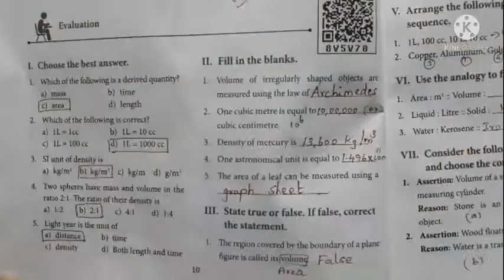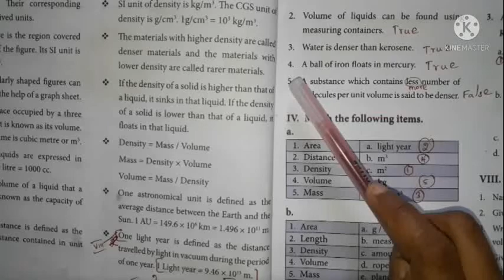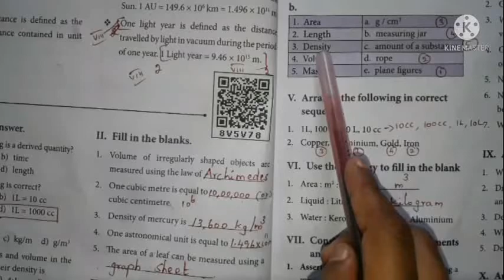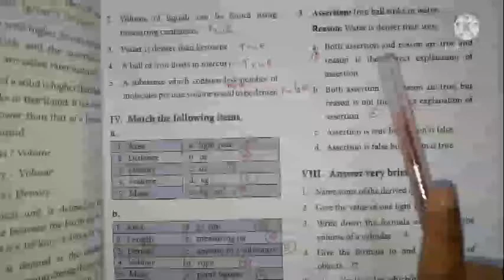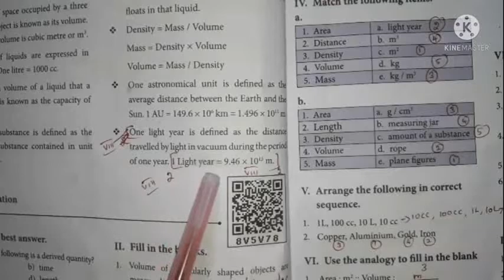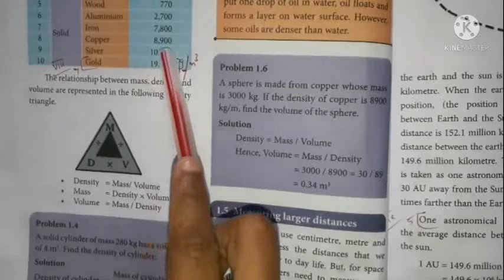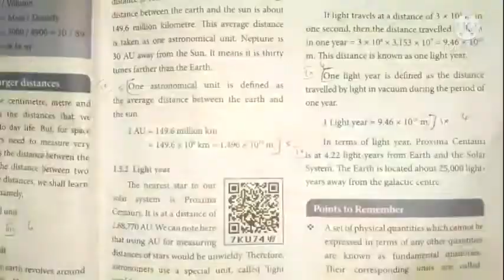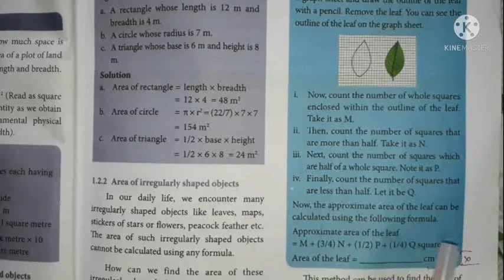Class 7|Term1|Science|Unit 1|Measurement|english medium|Book back answer with page no.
Class 7|Term1|Science|Unit 1|Measurement|english medium|Book back answer with page no. ‎@High tech